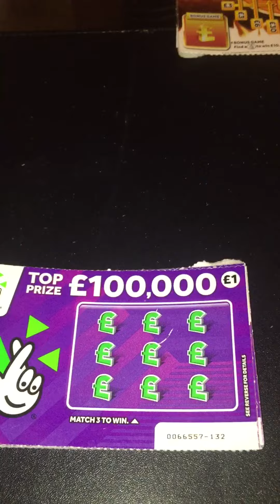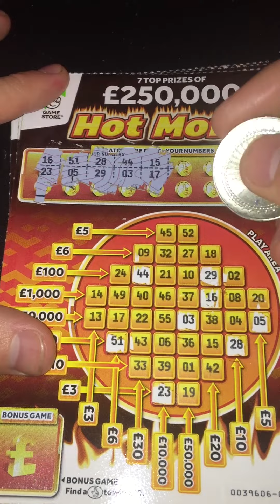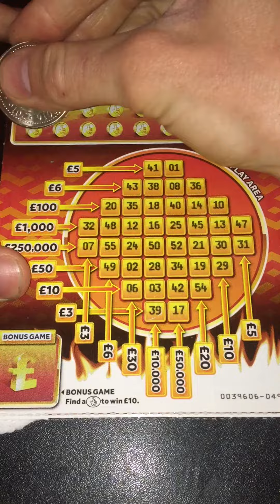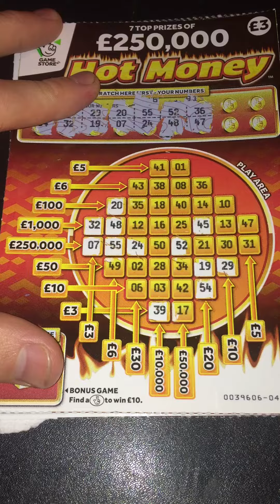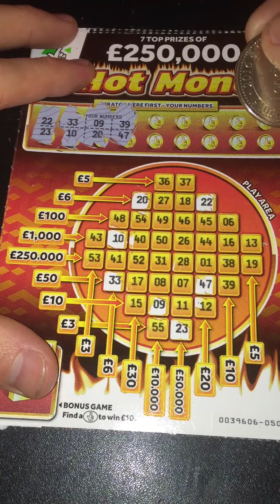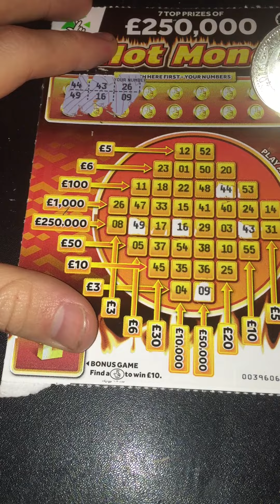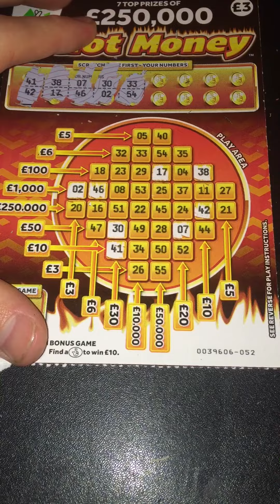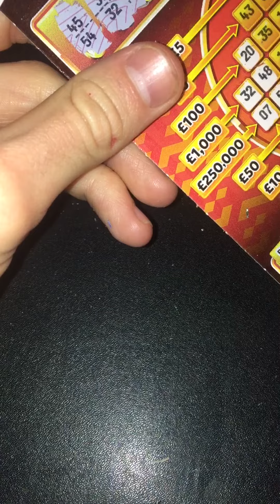NEW Hot Money Mania Monday #43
Hi guys I spent £20 today lets see what we can get back hope you enjoy you know what to do. Have a awesome day!